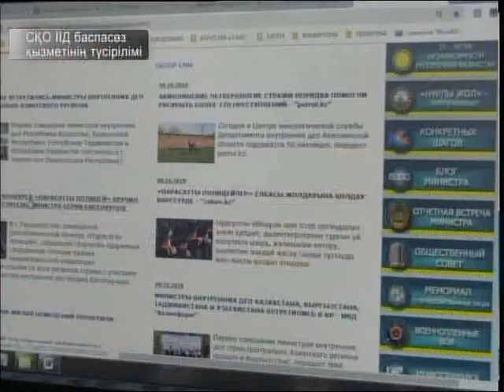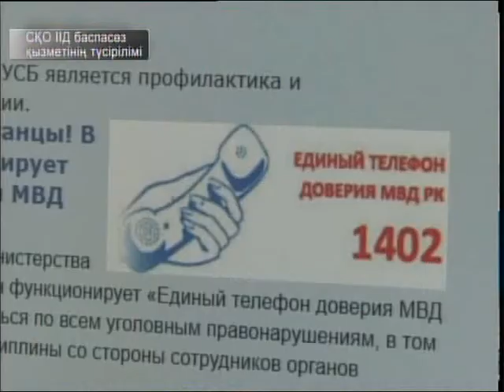СҚО ІІД-де сенім телефоны жұмыс істеуде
Жыл басынан облыстық ІІД-дегі ішкі қауіпсіздік басқармасының сенім телефонына 32 хабарлама келіп түскен. Негізінен, солтүстікқазақстандықтар тәртіп сақшыларының заңсыз әрекеттері жайлы мәлімдеген. Бүгінде жерлестеріміз аталған басқарма мамандарымен 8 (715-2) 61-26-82 нөмірі арқылы хабарласа алады.